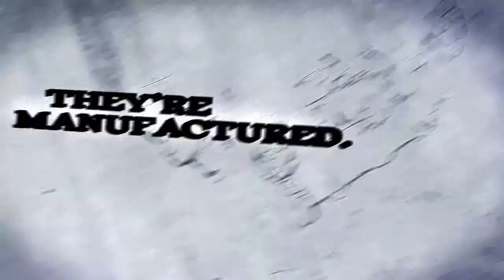AFJV : Mega Man Legends 3: Prototype Version - Annoncement Trailer